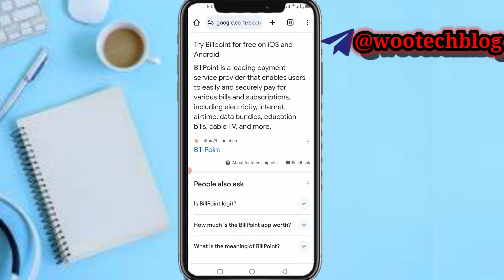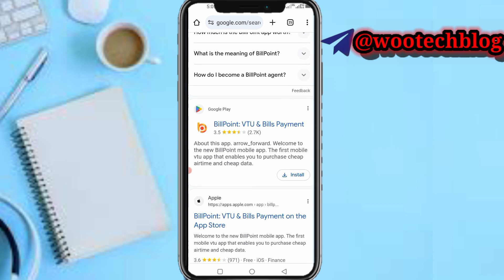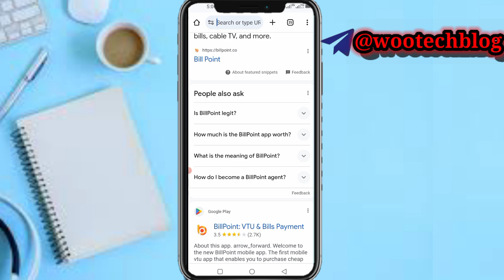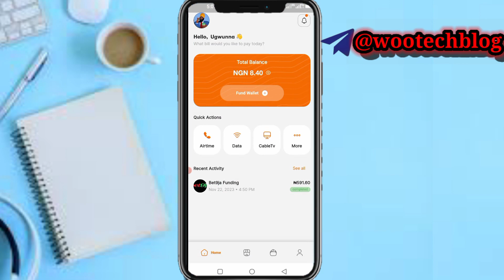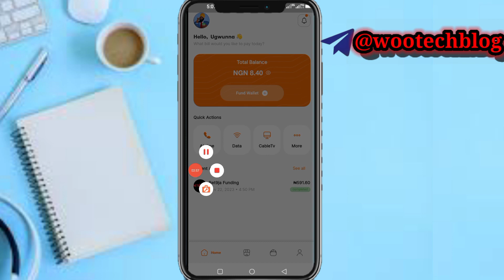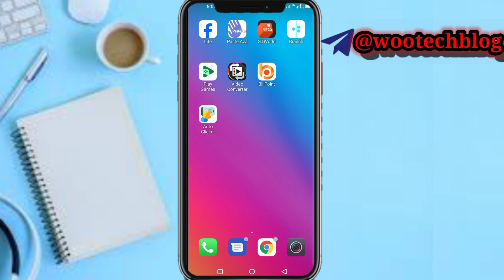Billpoint Review | Is Billpoint Legit Or Fake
Welcome to our in-depth Billpoint review. In this captivating video, we thoroughly investigate whether Billpoint is a legitimate platform or just another fraud. Unveiling the truth and shedding light on the matter.

🎯 We delve into the features, workings, and user experiences surrounding Billpoint. So, strap in and join us on this informative journey to ascertain the authenticity of Billpoint. Our review highlights any potential vulnerabilities as well as the steps taken by Billpoint to address them.

billpoint-UGWUNNd5b

?sub_confirmation=1

Twitter Handle

🔑 Related Keywords 🔑

billpoint real or fake,billpoint app real or fake,billpoint review,what is billpoint,billpoint full review,billpoint,billpoint app,billpoint how to use